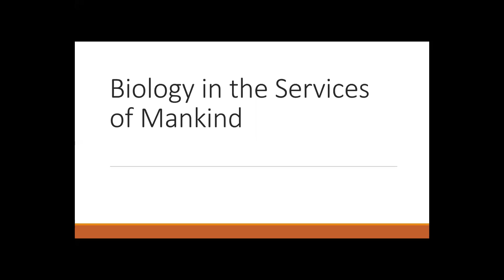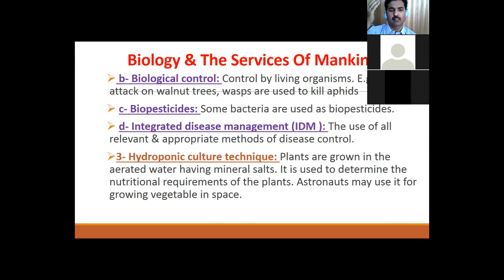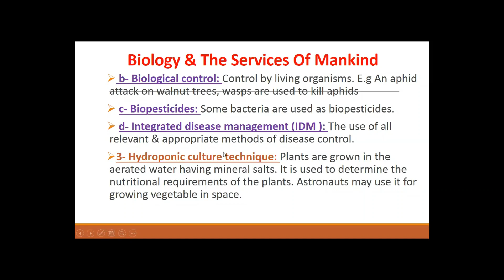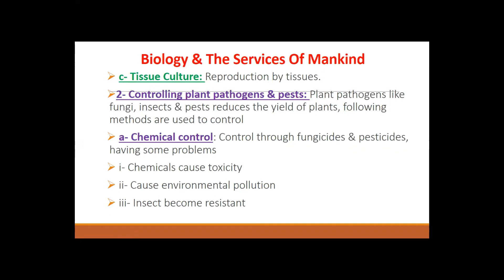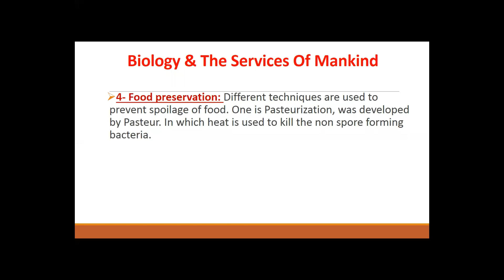Lecture # 05 Topic Bio in The Services of Mankind CH # 03 1st Year Bio By Prof. Khalid Bilal Maitla